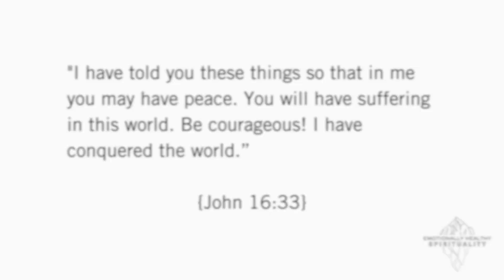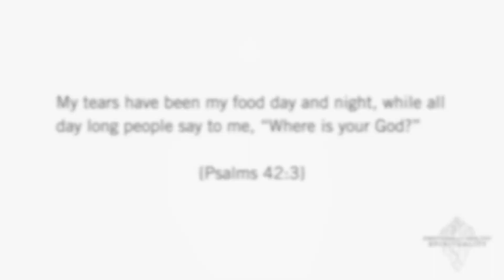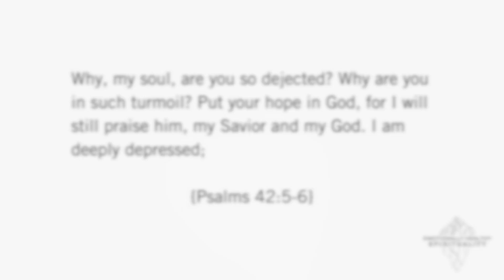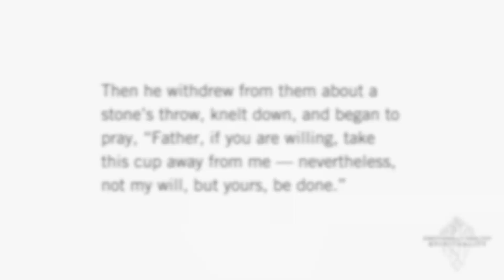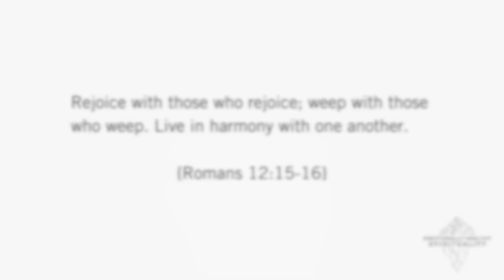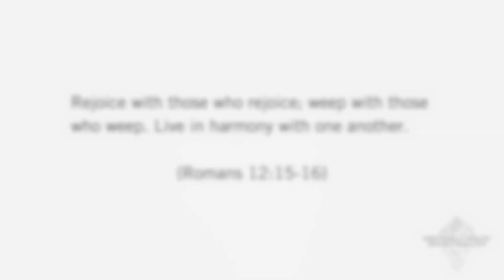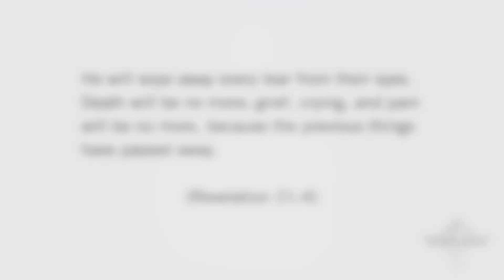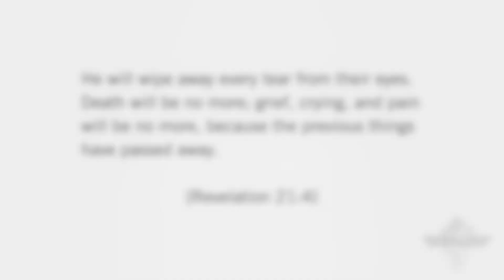Emotionally Healthy Spirituality - Week 6 - Grief & Loss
We all experience grief and loss. Unfortunately, this is a sad reality this side of heaven. What comfort can we receive from God's Word during those difficult seasons? Join us this Sunday as we continue growing towards emotionally healthy spirituality.

📖 ABOUT THE SERIES:

Getting our ❤️’s right this Fall. Join us for the start of a new 8 part teaching series at Swerve where we’ll work towards emotionally healthy spirituality.

✏️ MESSAGE NOTES:

"I have told you these things so that in me you may have peace. You will have suffering in this world. Be courageous! I have conquered the world.” {John 16:33}

1: WE GRIEVE

Jesus wept. {John 11:35}

2: WE GRIEVE HONESTLY

My tears have been my food day and night, while all day long people say to me, “Where is your God? ” {Psalms 42:3}

Why, my soul, are you so dejected? Why are you in such turmoil? Put your hope in God, for I will still praise him, my Savior and my God. I am deeply depressed; {Psalms 42:5-6}

3: WE GRIEVE IN SOLITUDE AND WITH OTHERS

Then he withdrew from them about a stone’s throw, knelt down, and began to pray, “Father, if you are willing, take this cup away from me ​— ​nevertheless, not my will, but yours, be done.”

Being in anguish, he prayed more fervently, and his sweat became like drops of blood falling to the ground. When he got up from prayer and came to the disciples, he found them sleeping, exhausted from their grief.  {Luke 22:41-42; 44-45}

Rejoice with those who rejoice; weep with those who weep. Live in harmony with one another.  {Romans 12:15-16}

4: WE GRIEVE WITH HOPE

He will wipe away every tear from their eyes. Death will be no more; grief, crying, and pain will be no more, because the previous things have passed away. {Revelation 21:4}

✝️ ABOUT SWERVE:

Swerve Church is a new church in the neighborhood of Bushwick in Brooklyn NYC. Join us Sundays at 9:30 or 11 am at 239 Stanhope St.